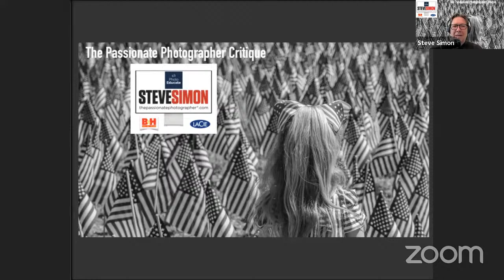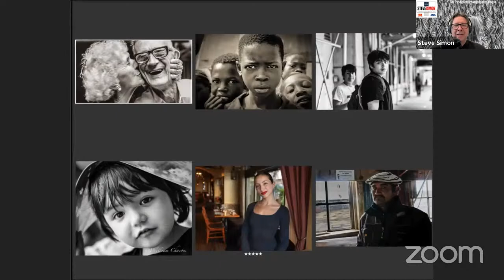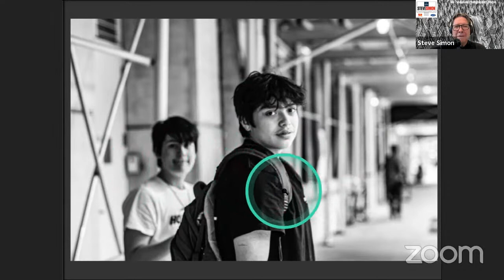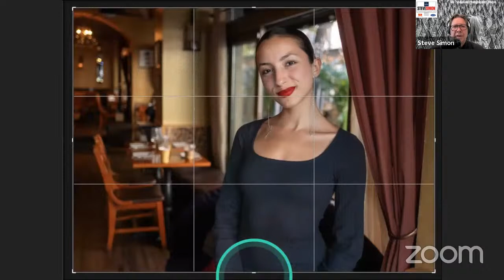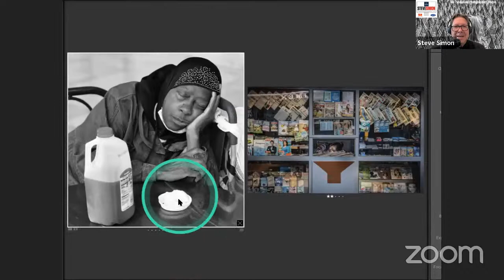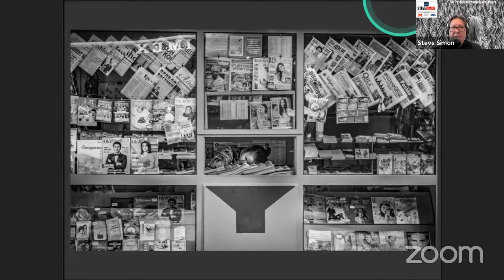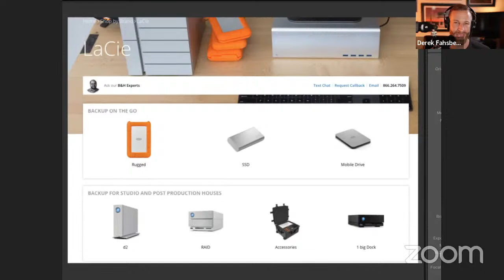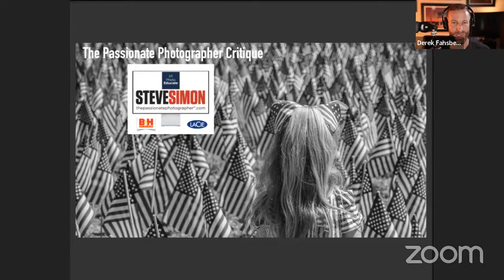The Passionate Photographer Critique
Seeking opinions and critiques on your work will help you improve as a photographer. Steve Simon, The Passionate Photographer, gives an honest evaluation of the photographs submitted—talking about what works, what doesn’t and how photographs can be improved.

Please submit no more than 3 images (at least 1000px on the short side, no more than 1800px on the long side) in JPG/PNG format to . Submissions are subject to review in compliance with B&H's modesty standards, and we reserve the right to exclude any images that do not comply. Due to time limitations, we may not be able to critique all submissions.